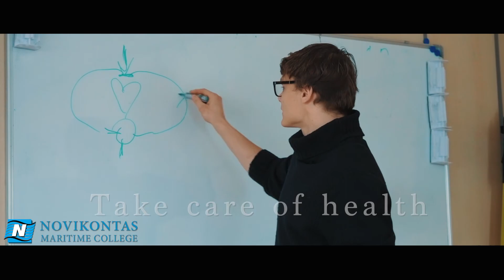Educational Process at Novikontas Maritime College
At Novikontas Maritime College you will use modern technologies during studies, get essential skills on board of the ship. Successful career guaranteed.

JOIN US! @ Novikontas